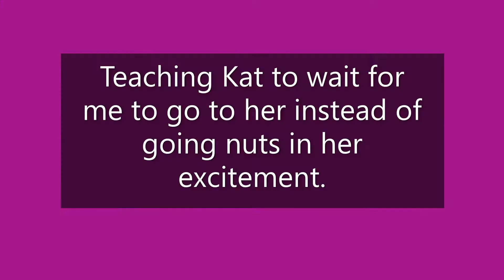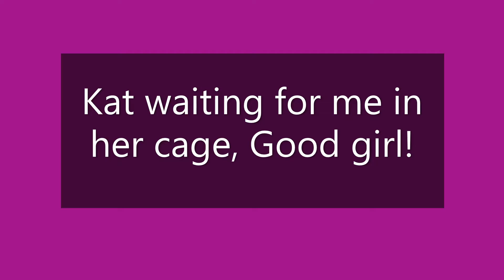A very excited Kat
"I can't contain myself!"